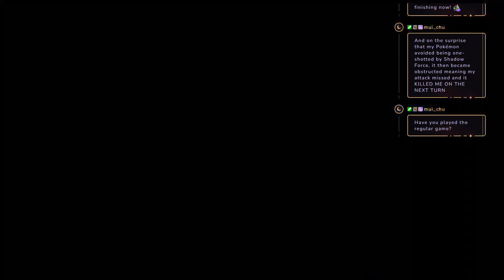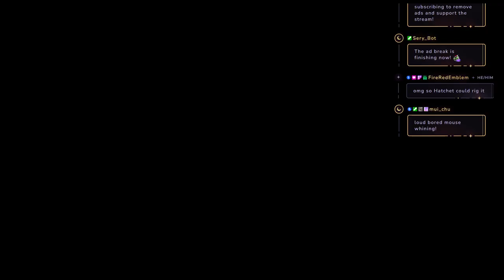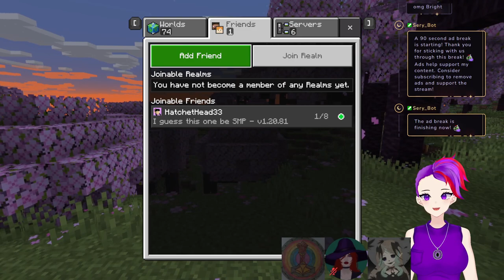powerwashing alone then minecraft with @hatchethead33!!! PRIDE MONTHPRIDE MONTHPRIDE MONTH VOD